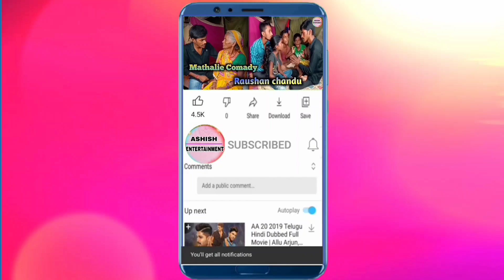roshan_chandu video इतिहास गवाह है बाबूजी मैंने आज तक किसी औरत पे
Director:- Ashish Kumar
Milane ka asthan:- duaniya pull chowk Pratapganj (supaul)